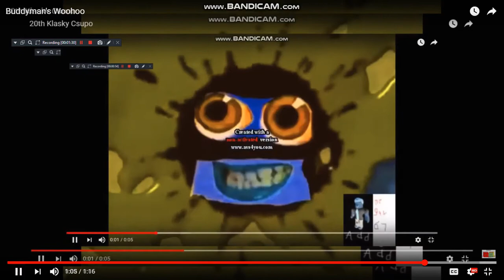Buddyman's Broken Wii